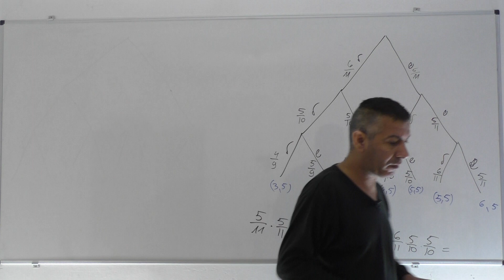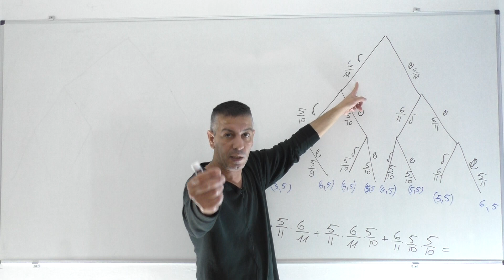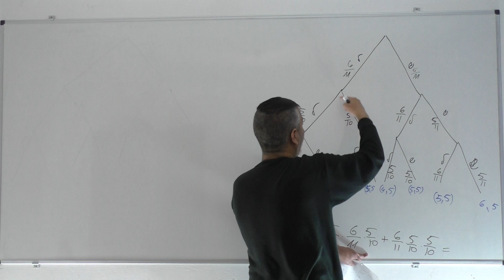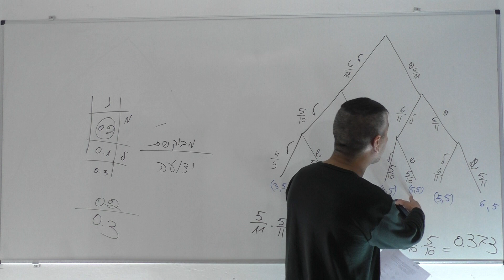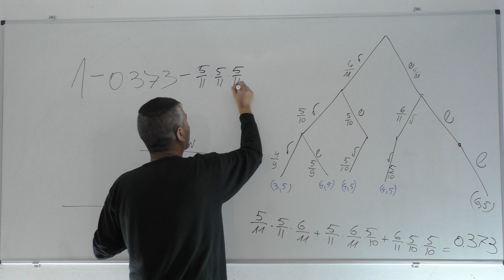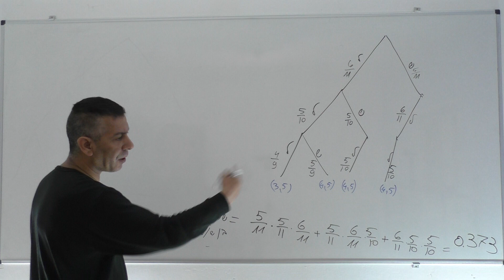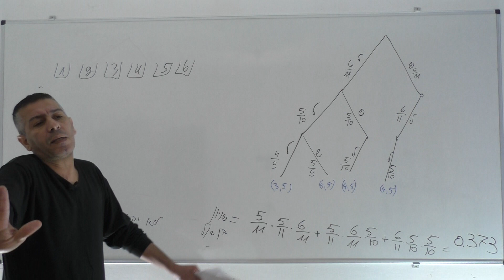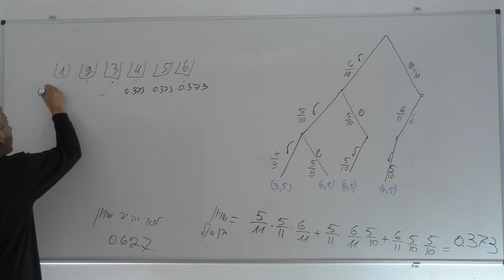חזרה לבגרות שאלון 581-הסתברות-דיאגרמת עץ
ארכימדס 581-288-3